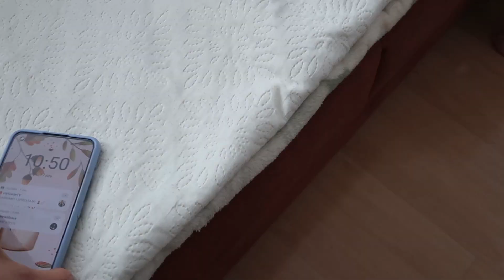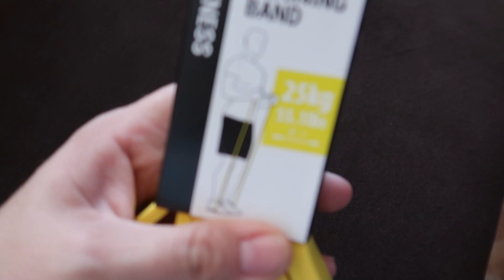VLOG złapała nas straszna ulewa, zakupy i przepis na pyszną keto tortille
Pamiętaj o subskrypcji i pozostawieniu łapki w górze.